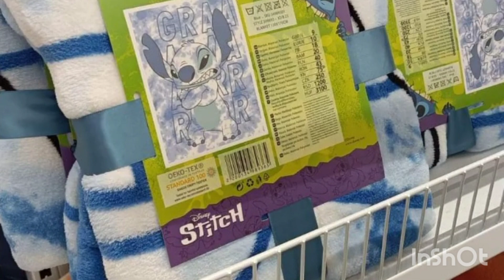muchos productos,zapatillas,camisetas etc del Primark verano 2023